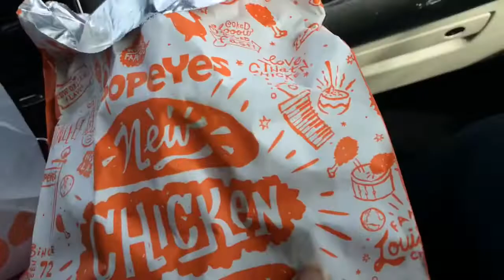THIS IS BLACK VLOGMAS LOL VLOGMAS DAY 8